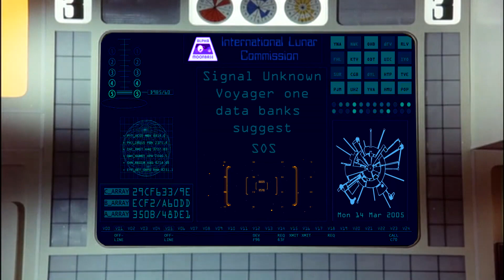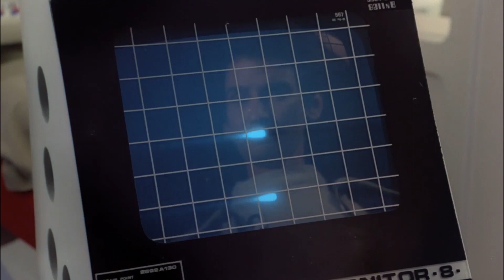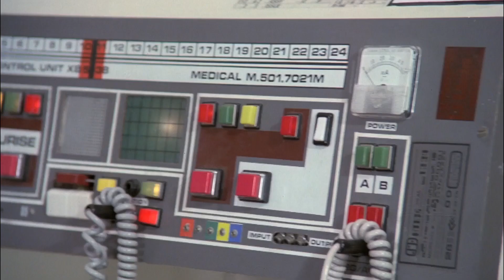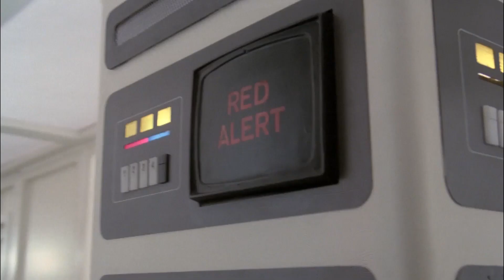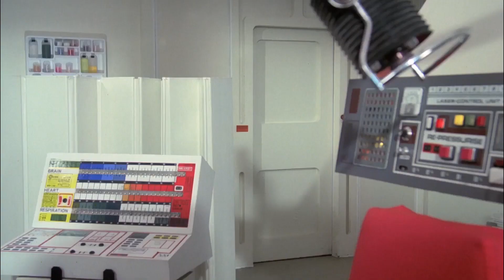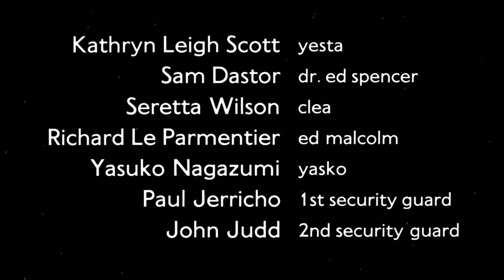Space 1999- S02E18 Dorzak - Fan Edit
Re Imaged fan edit
Changes include;

Re formatted to 16.9
Re editing of some scenes
Enhanced effects (including adding more stars and removing space sound effects to represent the vacuum)
Hybrid music approach using season one and two music.
Episodes re ordered into chronology of time since leaving Earth.
Continuity added
Easter eggs